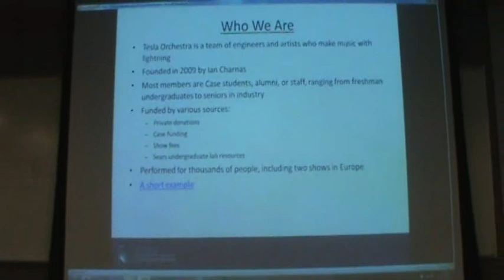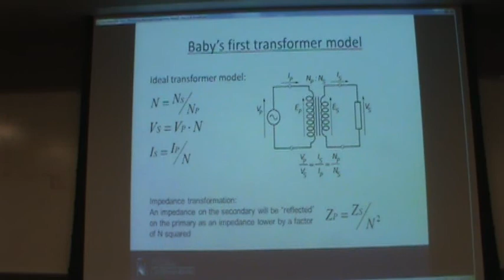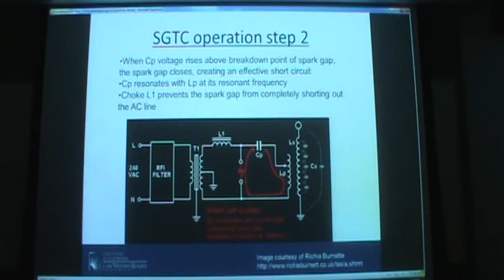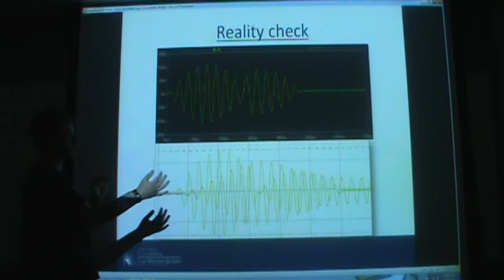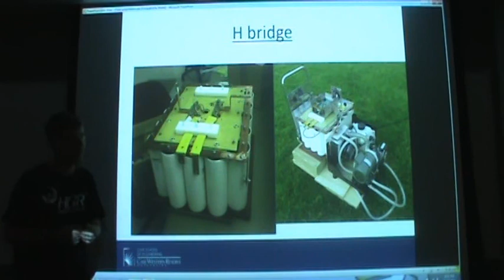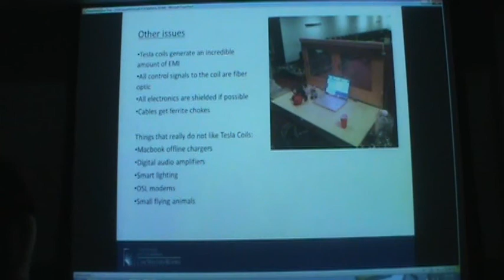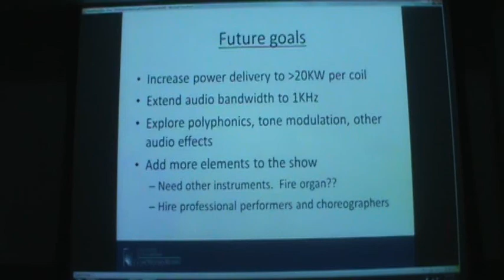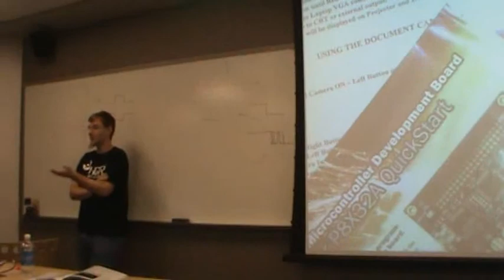Case IEEE SparkTalks - Tesla Orchestra Tech Talk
Case Western Reserve University's Chapter of IEEE Presents
SparkTalks: A Series of Incremental and Incidental Lessons on Electronics and Hardware Hacking

This week, Mike from The Tesla Orchestra gave a presentation about the their musical Tesla coils.

Mike's presentation will be online soon!